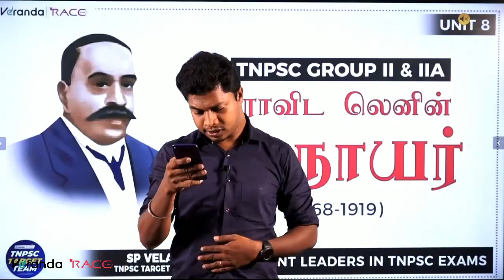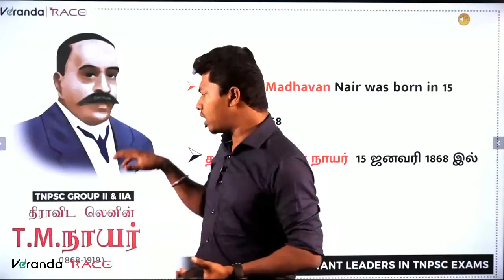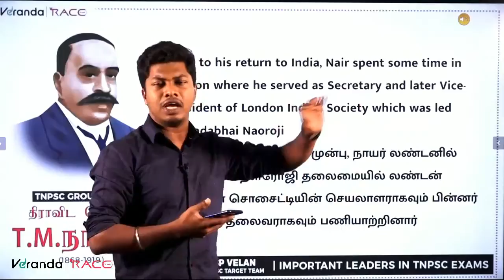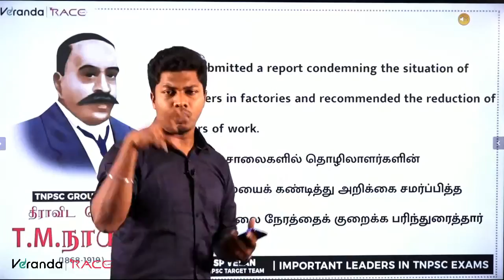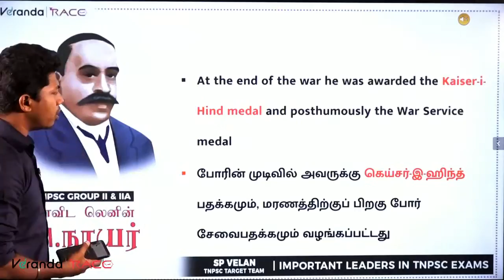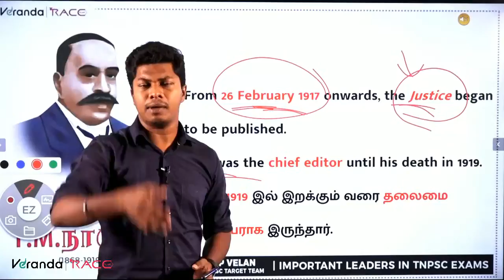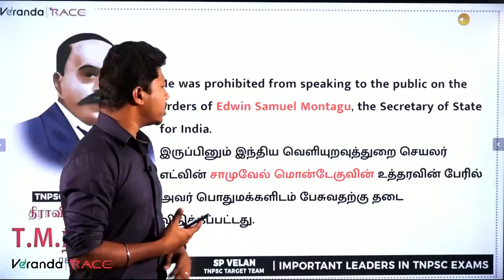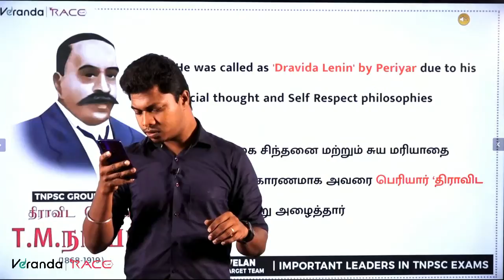T. M. NAIR | Important Leaders in TNPSC | Unit 8 | TNPSC Gr I, II & IIA, IV | Veranda Race TNPSC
முதல் முயற்சிலேயே TNPSC தேர்வில் வெற்றி பெற T. M. NAIR | Important Leaders in TNPSC | Unit 8 | TNPSC Gr I, II & IIA, IV | Veranda Race TNPSC